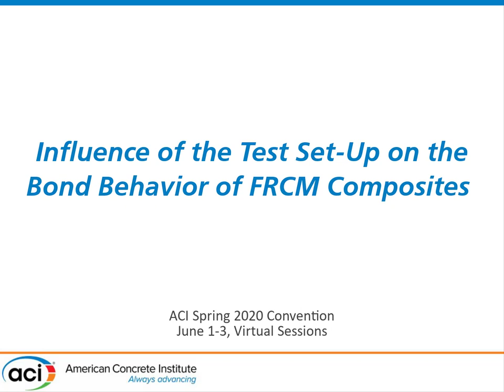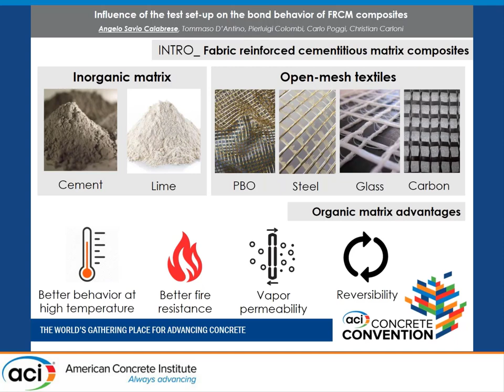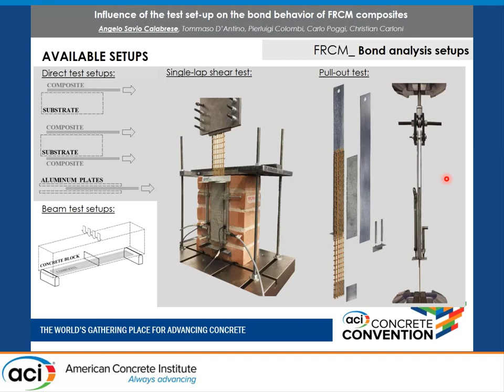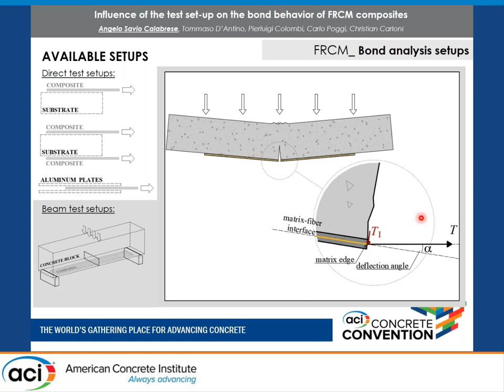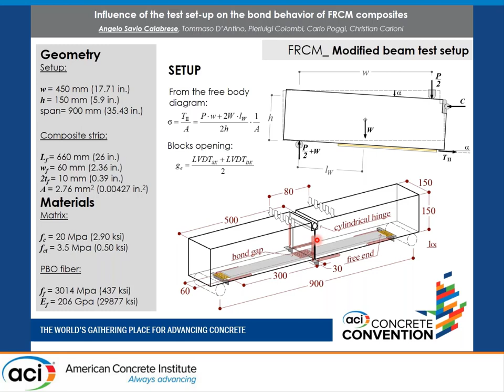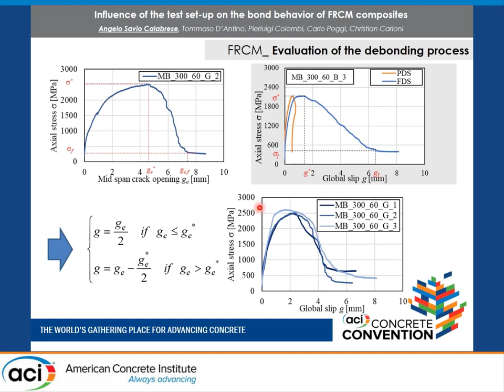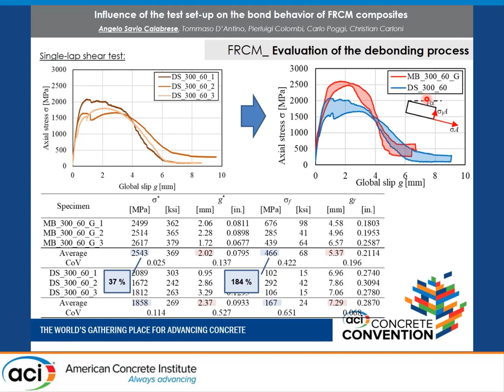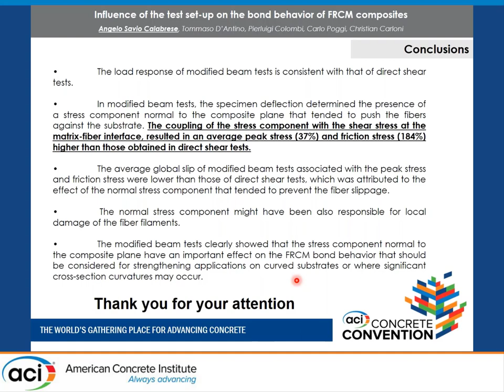Influence of the Test Set-Up on the Bond Behavior of FRCM Composites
Presented by Angelo Savio Calabrese, Politecnico Di Milano